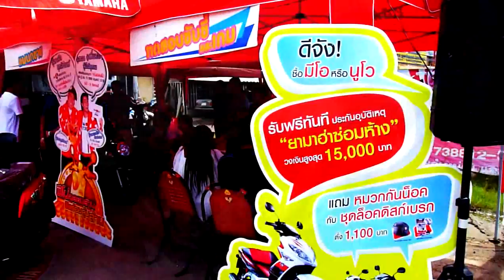kcb motor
kcb motor 1998 co.,ltd